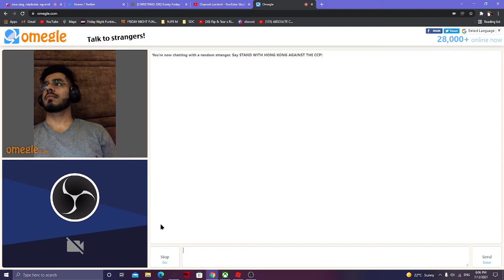some guy vibes to music